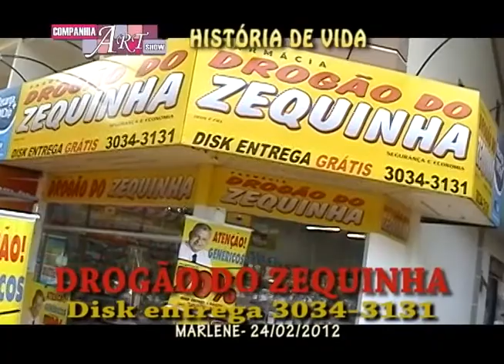COMPANHIA ART SHOW PARTE 06 25 - 02 - 2012